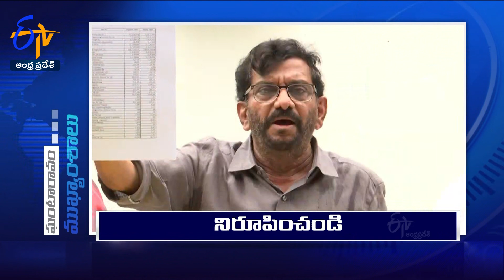5 PM | 13th September 2023 | Ghantaravam | News Headlines | ETV Andhra Pradesh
13th September 2023  | 5PM | Ghantaravam | News Headlines | ETV Andhra Pradesh